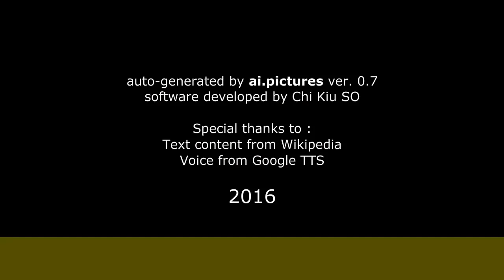Mauricio Islas - Biografía